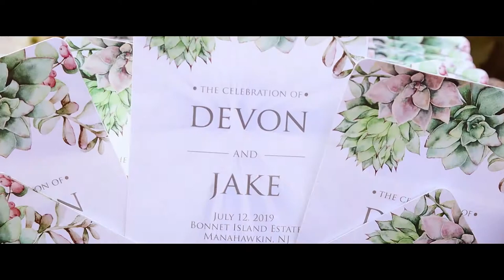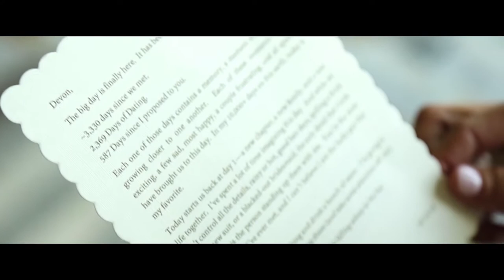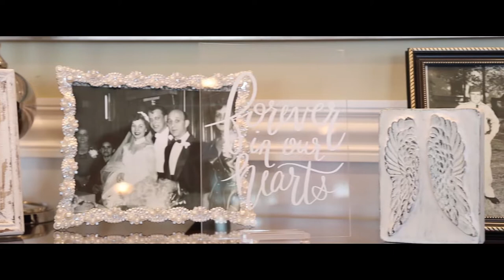Romantic Original Wedding Song by the Groom to his Bride {Devon & Jake}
When Jake proposed to Devon, he didn't get down on one knee - he wrote and performed an original song about all the special parts of their entire relationship. The couple met at Wawa in line at the cashier, and that meeting lead to happiness, love, and marriage. Enjoy this trailer of Devon and Jake's wedding video, featuring "Devon's Song" by her husband Jake.